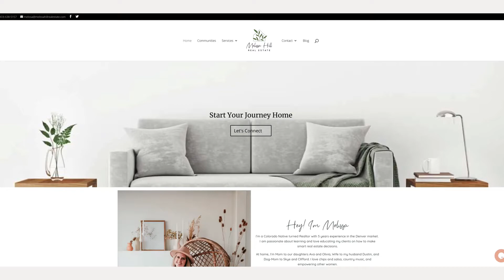Showit Website | Melissa Hill | Realtor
Custom Showit website design for realtor Melissa Hill